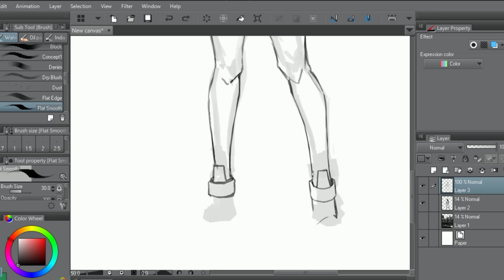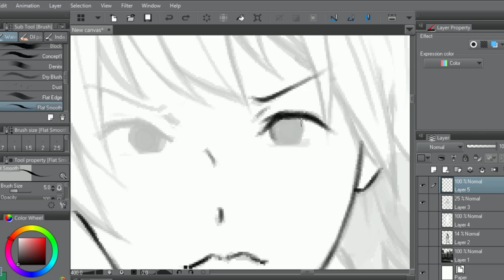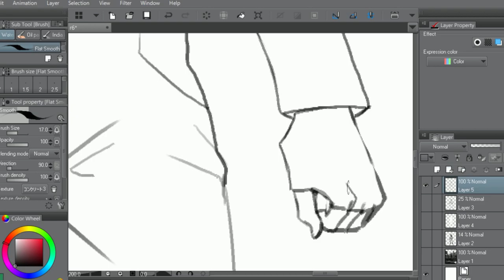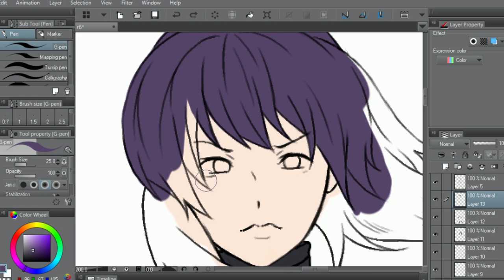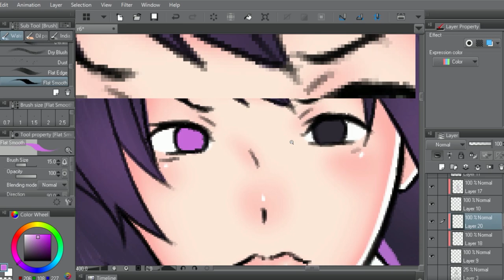SPEED PAINT illustration : Motoko Kusanagi